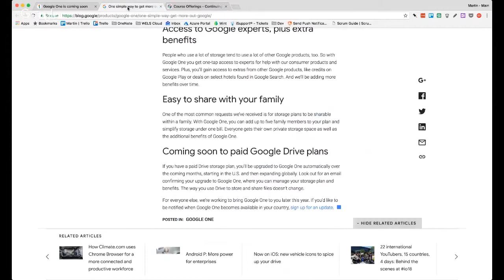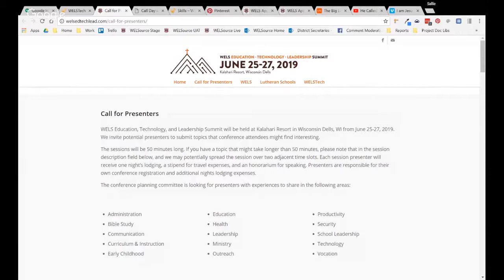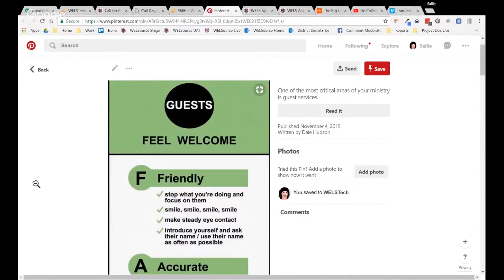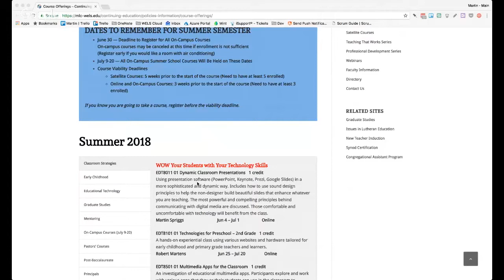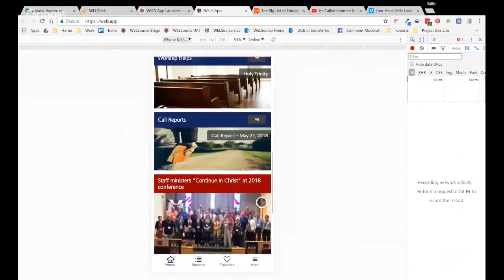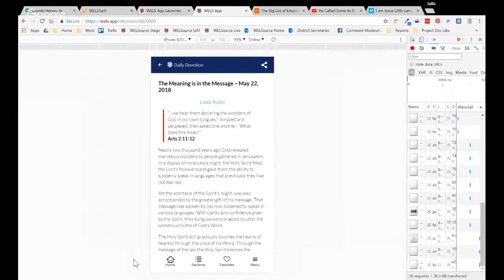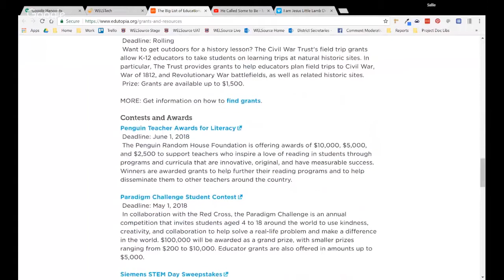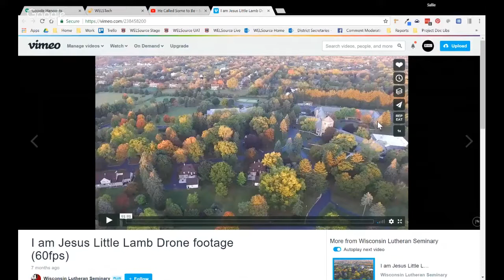WELSTech Episode 550 - Seminary Student: Julius Buelow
Wisconsin Lutheran Seminary senior Julius Buelow joins the show to talk about his thesis on the benefits or distractions that technology brings to the table for a seminarian. Martin announces the launch of the new WELS App, and Sallie bids farewell to WELSTech Studio West.